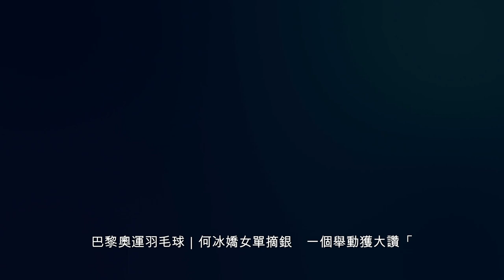巴黎奧運羽毛球｜何冰嬌女單摘銀 一個舉動獲大讚「簡直是天使」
巴黎奧運羽球女單決賽，中國選手何冰嬌以2-0不敵韓國選手安世瑛，獲得銀牌。然而，何冰嬌在頒獎台上的運動精神和發自肺腑的姿態贏得了許多人的心。有人看到她拿著一個西班牙國旗小徽章，原來是她用以向準決賽因傷退賽的西班牙球后瑪蓮（Carolina Marin）致意。隨即獲得歐洲羽毛球聯會（Badminton Europe ）稱讚「這就是奧奧林匹克精神的意義」。

何冰嬌的舉動被觀眾和羽毛球愛好者形容為"她簡直就是天使"，凸顯了同理心和體育精神在奧運會上的重要意義。儘管未能獲得金牌令人失望，但何冰嬌體貼的舉動引起了許多人的共鳴，象徵著體育中尊重和友誼的價值。

她的行動提醒我們，不僅要爭取勝利，還要對運動員表示同情和支持，體現了奧林匹克精神的真正精髓。

四強戰時，馬蓮在領先一局之下膝蓋受傷，之後戴上護膝嘗試再戰，但表現明顯受到影響，終要退賽，這名西班牙球后倒在地上抱頭痛哭，場面令人心碎。

之後何冰嬌與她擁抱送上祝福，其實在瑪蓮最初受傷倒下時，何冰嬌已上前慰問。瑪蓮因傷退出，何得以進入決賽，卻未有因此展現歡顏，賽後更落淚表示：「瑪蓮讓我帶着她的一份加油。」
決賽面對安洗瑩，何冰嬌以13：21、16：21落敗，站上頒獎台時，她一手拿着銀牌，另一隻手竟拿着一個小小的西班牙徽章。
賽後記者會上，她為此解釋：「我頒獎時帶的徽章，是西班牙奧委會的一個徽章。因為在半決賽中我的對手（瑪蓮）不幸受傷，我對此感到很心痛。但是，因為瑪蓮是一個非常優秀的選手，我希望帶着她的這種拼勁，在決賽裏能夠更好地發揮，然後我也希望她能看到，祝她早日康復。」
內地網民紛紛為此稱讚何冰嬌善良，「簡直是天使」、「貫徹落實友誼第一比賽第二」；韓國網民亦稱讚何冰嬌具體育精神，「她很尊重他人，讓人對她非常有好感」。
西班牙《馬卡報》也在第一時間報道她的舉動，歐洲羽毛球聯會（Badminton Europe ）更在社交網站貼出照片稱讚：「這就是奧運精神的意義。」

感謝您的觀看！我希望您覺得這個影片內容豐富有趣。我有各種播放列表，涵蓋廣泛的主題，因此每個人都能找到適合的內容。

如果您希望我在以後的影片中介紹任何問題或主題，請隨時在下面發表評論。您的回饋有助於我創建適合您的興趣和需求的內容。我喜歡聽取觀眾的意見並重視您的意見。